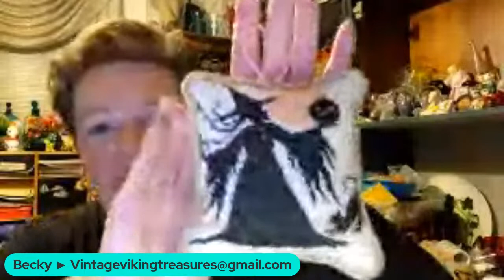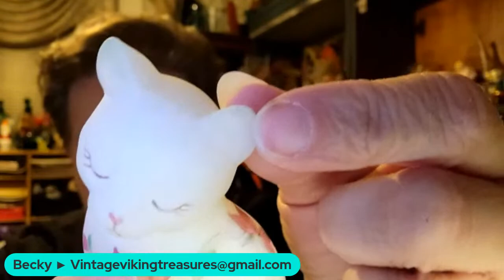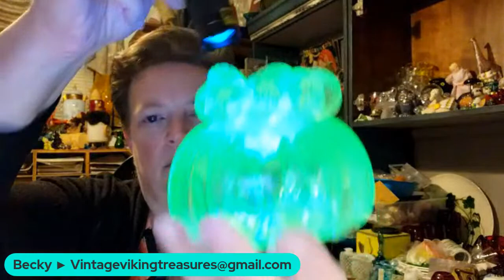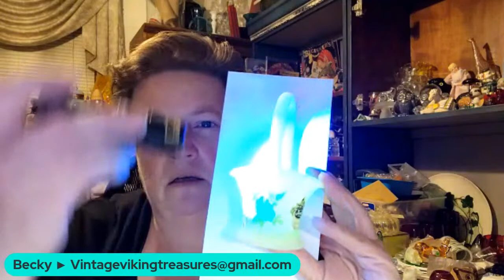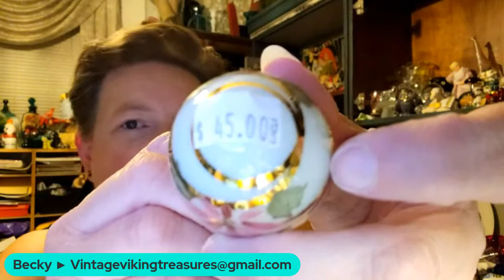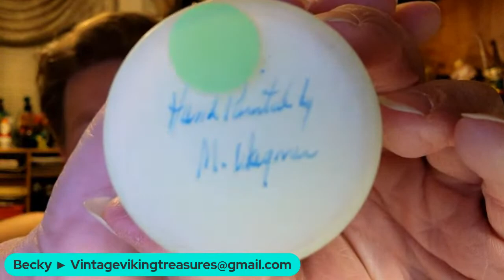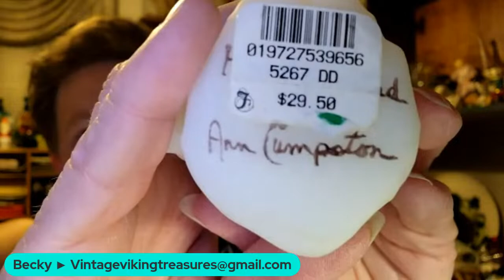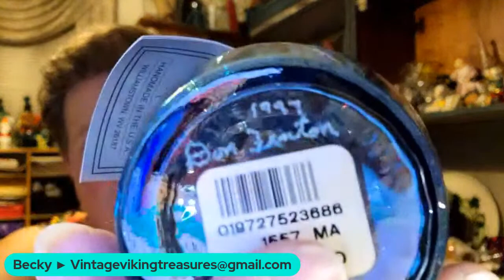Tuesday LIVE Sale